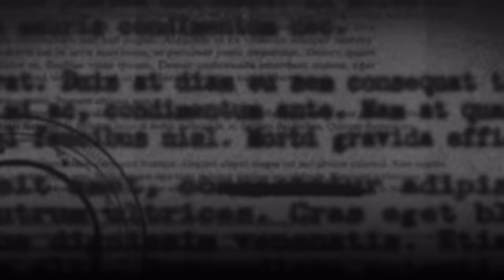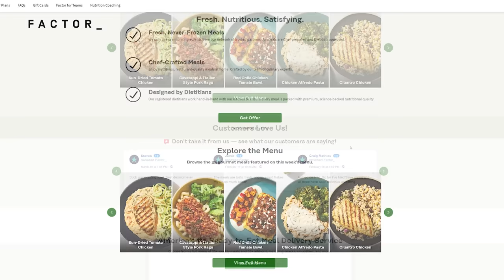MISSING: Monica Carrasco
On the morning of October 2, 2003, Monica Carrasco, a 16-year-old beloved daughter and sister, was discovered missing from her aunt and uncle’s house near Balmorhea, Texas. The only items missing from Monica’s room were her beige nightgown and bible - the rest of her belongings, including her socks and shoes, were left behind. Despite extensive searches, no trace of Monica has ever been found. It’s been more than 20 years since Monica vanished, and investigators are still searching for her…

16-year-old Monica Carrasco went missing between 1:30 A.M. and 6:00 A.M. on October 2, 2003. She was last seen asleep in her bed at her aunt and uncle’s house, located four miles southwest of Balmorhea, Texas, near Highway 17 and County Road 323.

At the time of her disappearance, Monica was 5'5" with brown eyes and black hair, possibly with red streaks. She is Hispanic with a medium complexion. She has pierced ears, a chicken pox scar on her forehead near her hairline, a small light-colored mole on her left cheek, and dimples in both cheeks.

Research/Writing: Haley Gray and Anna Luria